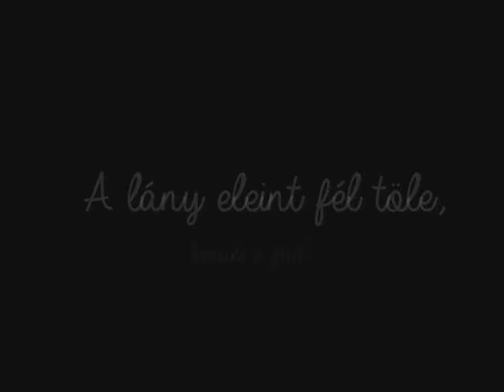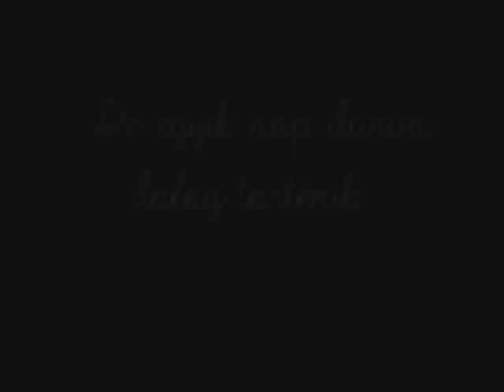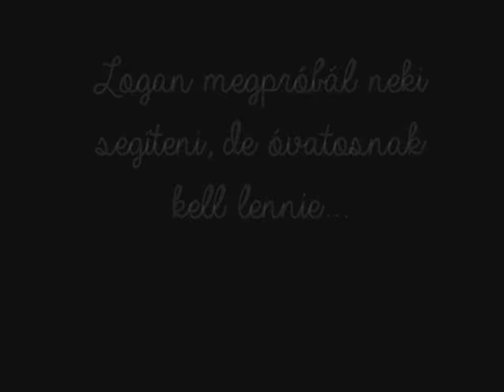Taken blogtrailer [Író: Hannah Callaghan; made: Barby]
Ha tetszett a videó, nyomj egy like-ot, és nézz fel a blogra
Főszerepben: Chloe G. Moretz és Logan Lerman